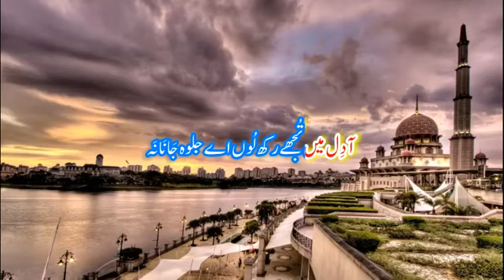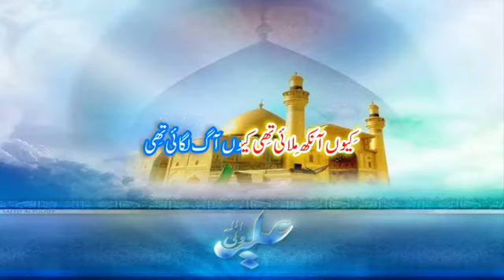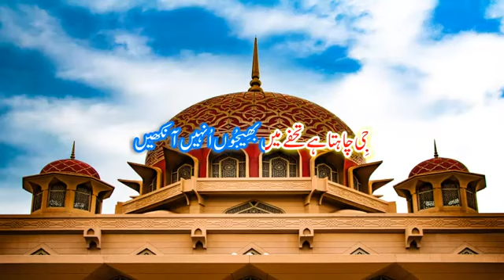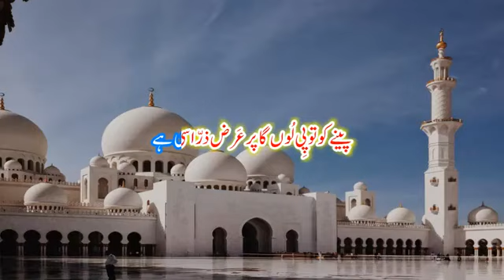Adil Me Tujhe Rakh Lun | New lyrics